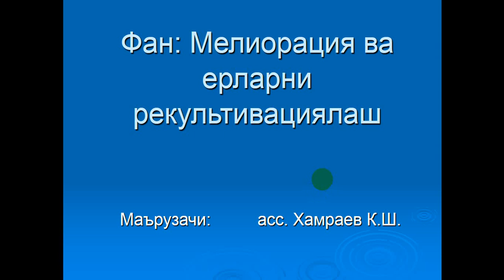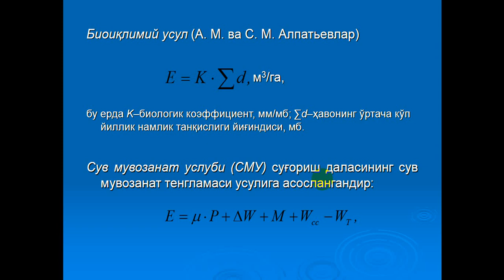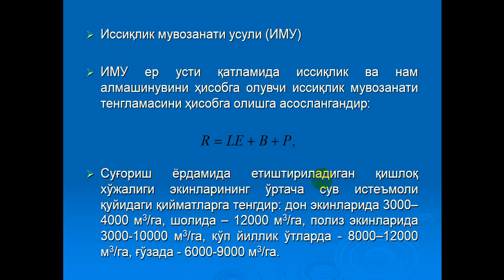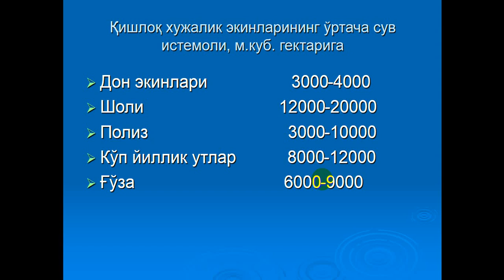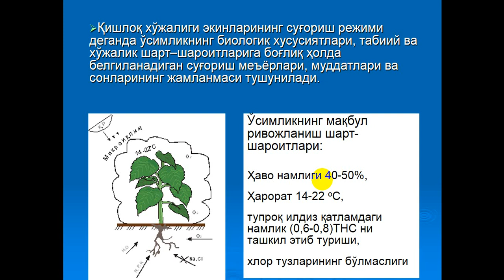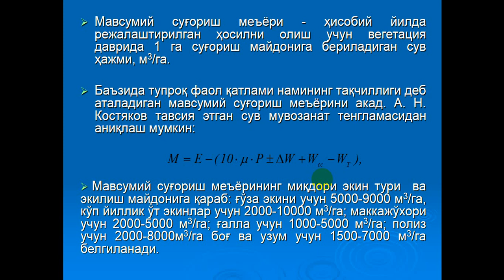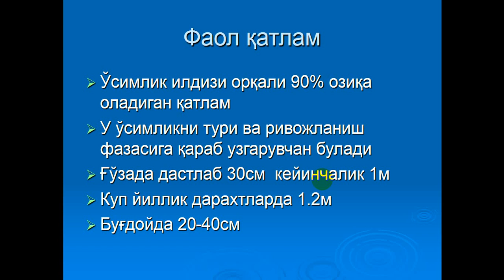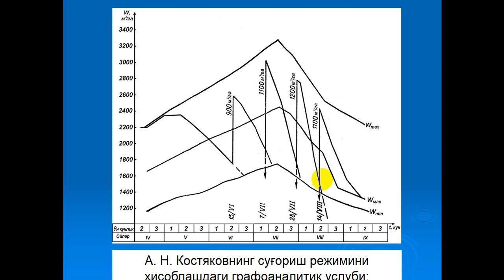Фан Мелиорация ва ерларни рекультивациялаш Мавзу Қишлоқ хўжалик экинларининг суғориш режими